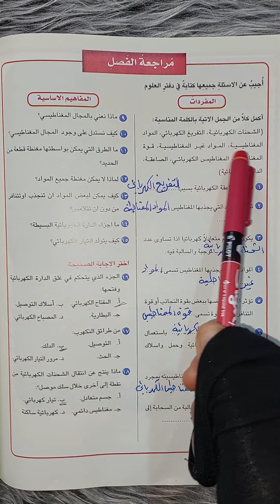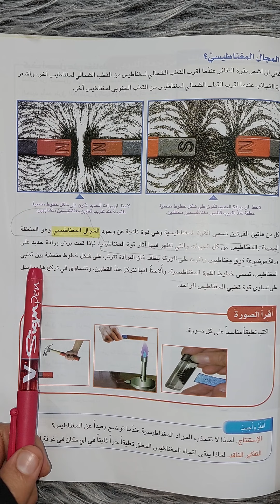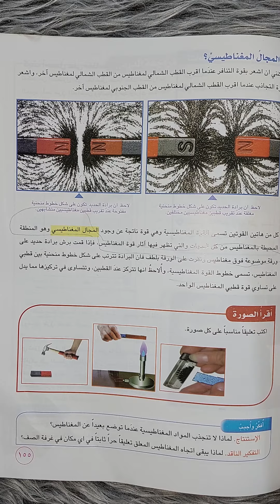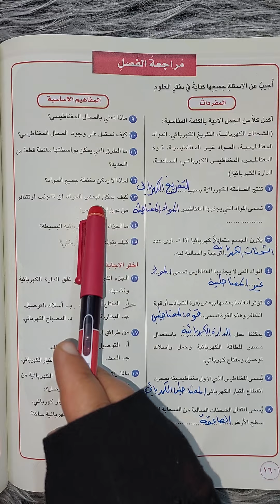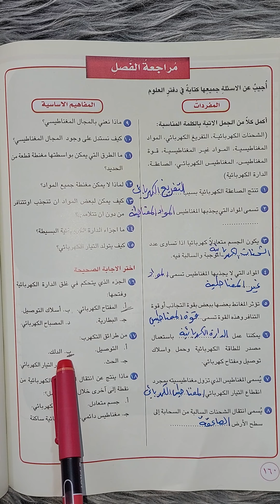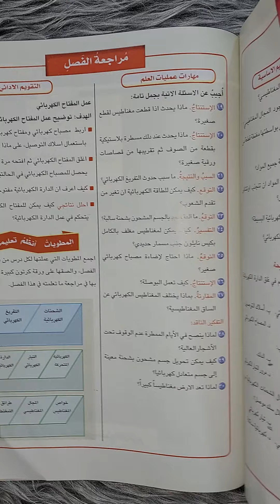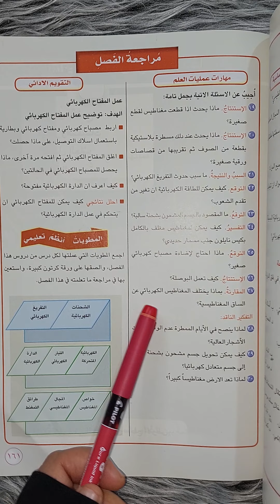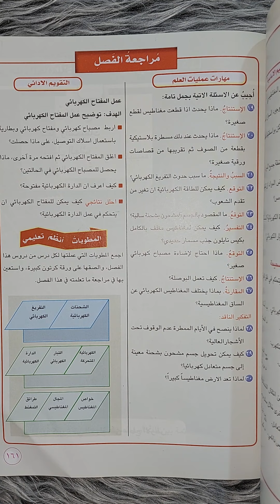الخامس الابتدائي حل مراجعة اسئلة الفصل ال ٨( صفحة ١٦١/١٦٠)الاستاذة_أميرة_الجبوري